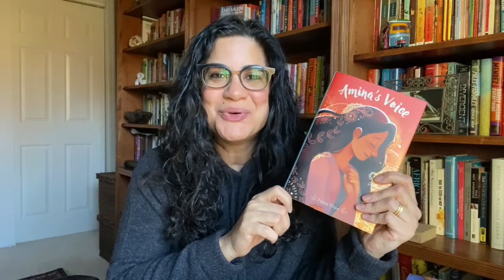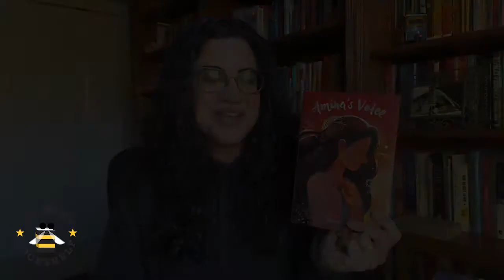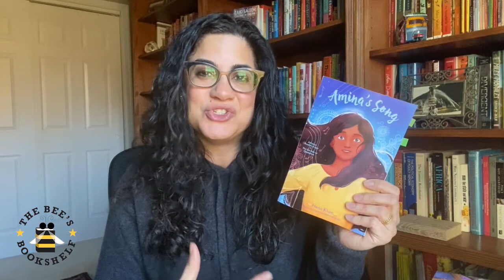Bee's Bookshelf: February 2021 Author Spotlight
February's selection for the official book club of the Scripps National Spelling Bee is AMINA'S VOICE by Hena Khan. The author shared with us a bit about her main character, Amina, and how she is similar to our spellers!

to sign up for the Bee's Bookshelf and receive book resources like spelling lists, enter giveaways and more.